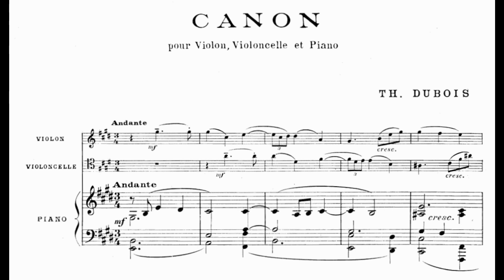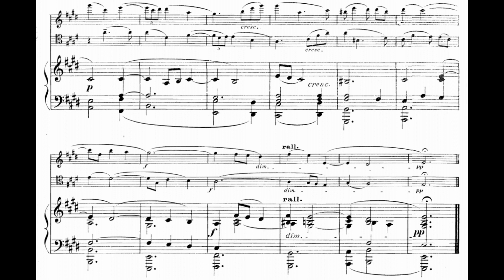Théodore Dubois - Canon for Piano Trio in E Major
Trio Hochelaga
François-Clément Théodore Dubois was a French composer, organist and music teacher, born in Rosnay in Marne. He studied under Louis Fanartand later at the Paris Conservatoire under Ambroise Thomas. He won the Prix de Rome in 1861 and in 1868, became choirmaster at the Church of the Madeleine, In 1871 he took over from César Franck as choirmaster at the Basilica of Sainte-Clotilde. In 1877, Dubois returned to the Church of the Madeleine, succeeding Camille Saint-Saëns as organist there. From 1871 he taught at the Paris Conservatoire, where his pupils included Pierre de Bréville, Gabrielle Ferrari, Gustave Doret, Paul Dukas, Achille Fortier, Xavier Leroux, Albéric Magnard,Édouard Risler, Guy Ropartz, Spyridon Samaras, and Florent Schmitt. Dubois was director of the Conservatoire from 1896 to 1905. He resigned two months before the refusal to award the Prix de Rome to Maurice Ravel; this created, nonetheless, a substantial public outcry against him, which was increased by an open letter from the novelist and musicologist Romain Rolland.